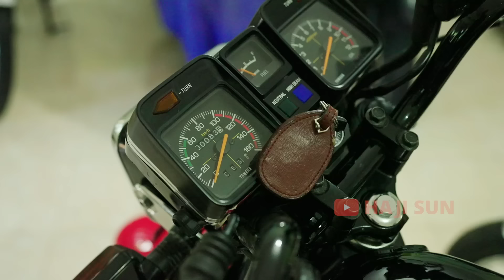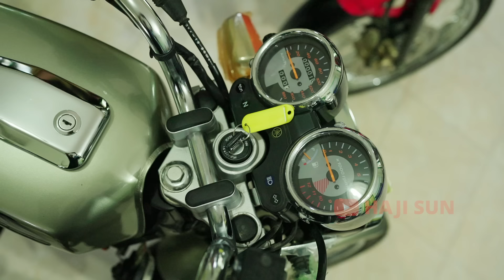HAJI SUN | RX King ini belum pernah isi bensin, Nyalain korek api di lubang tangki (Ada RX King SE)